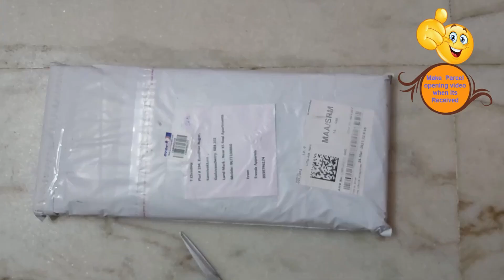Chettinad Cotton Sarees | Pure cotton Saree🌻80 count without running blouse🌲Saree length 5.50 mtrs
🌻80 count without running blouse

🌲Saree length 5.50 mtrs

🌳Fancy chettinad design

🌱Saree + kalamkari blouse price 800+$

🌿Single and multiple available

☘️Ready stock😃

📸Due to digital photography color maybe vary slightly